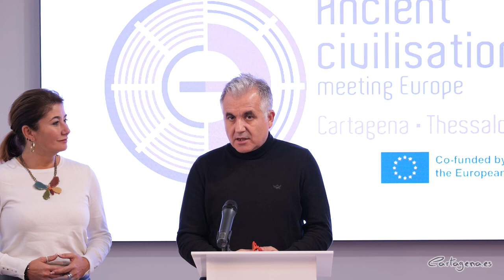Jóvenes del Campo de Cartagena y Tesalónica compartirán experiencias desde el proyecto Antiguas ....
El proyecto Antiguas Civilizaciones al Encuentro de Europa, que coordina la Federación de Carthagineses y Romanos con la colaboración del Ayuntamiento de Cartagena, se hará realidad este año tras quedar entre las 35 mejores propuestas de las 273 presentadas a la convocatoria de Erasmus+ de 2023.

El objetivo, intensificar el conocimiento de las antiguas civilizaciones que originaron las ciudades de Cartagena (España) y Tesalónica (Grecia), buscando aspectos históricos y culturales comunes que convergen al marco de la actual Unión Europea, como espacio de desarrollo económico, político y social con los valores y principios que la sustentan.

Así lo ha explicado durante la presentación, este lunes 15 de enero, del proyecto, la concejal de Proyectos Europeos, Cristina Mora, que incidía en la importancia de este “segundo Erasmus + que logra la Federación, dándole la oportunidad de ser embajadores del patrimonio, la cultura y la sostenibilidad de Cartagena”.

Por parte de los centros educativos participantes, acompañaban a la edil en este acto el director del IES Sabina Mora de Roldán, David Vicente, y, en representación del Fourth Junior High School of Sykies de Tesalónica, Efi Kalamakidou y Maria Anastasiou, junto al responsable de Proyectos Europeos de la Federación de Carthagineses y Romanos, David Alonso, y la vicepresidenta de Relaciones Externas, Mónica Sánchez.

Alonso explicaba que la propuesta “se basa en el concurso Batalla Cultural realizado por la Federación, que utiliza un cómic con los contenidos que se transfieren al alumnado de los centros educativos participantes, y unas preguntas y respuestas extraídas del cómic usando una plataforma online educativa, complementando con visitas de festeros vestidos de época a los colegios, y motivando al alumnado mediante una competición final de preguntas y respuestas en un espacio emblemático de Cartagena”.

Como parte de esta actividad, un grupo de seis alumnos españoles viajarán a Grecia durante el mes de marzo, visita que será devuelta por seis alumnos griegos que visitarán Cartagena en septiembre coincidiendo con la celebración de las Fiestas.